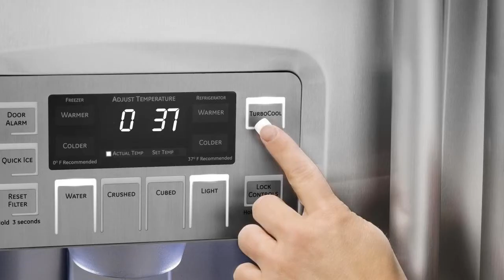GE PSHS9PGZSS Profile Side-By-Side Refrigerator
Goedeker's has the best prices on GE appliances!

GE PSHS9PGZSS Profile 29.1 cu. ft. Stainless Steel Side-By-Side Refrigerator featuring ClimateKeeper System, 4 Glass Shelves, Slide 'n Store Freezer Baskets, Arctica Icemaker, All LED Lighting, External LED UltraFlow64 Water.